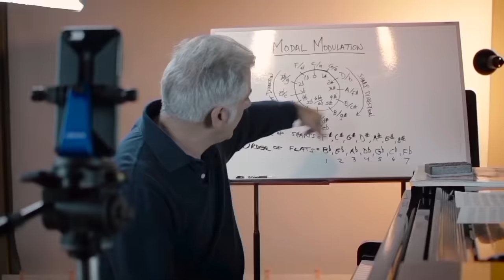What Makes This Song Great? "Symphony of Destruction" MEGADETH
In this episode of "What Makes This Song Great? Ep.67" we explore the music of Megadeth.

My Beato Club supporters:
Justin Scott
Terence Mark
Farren Mahjoor
Jason Murray
Lucienne Kilpatrick
Alexander Young
Jason Wagner
Todd Ladner
Rob Kline
Nicholas Long
Tim Benson
Leonardo Martins da Costa Rodrigues
Eddie Perez
David Solomon
MICHAEL JOYCE
Stephen Stubbs
colin stead
Jonathan Wentworth-Linton
Patrick Payne
MATTHEW KARIS
Matthew Barouch
Shaun Samuels
Danny Kurywchak
Gregory Reedy
Sean Coleman
Alexander Verbitskiy
CL Turner
Jason Pappafotis
John Fulford
Margaret Carno
Robert C
David M Combs
Eric Flatt
Reto Spoerli
Jon Beezley
Peter DeVault
Eric Nabstedt
Eric Beggs
Rich Germano
Brian Bloom
Peter Pillitteri